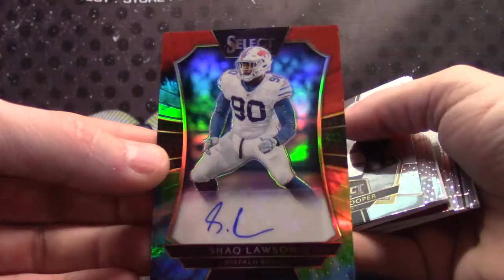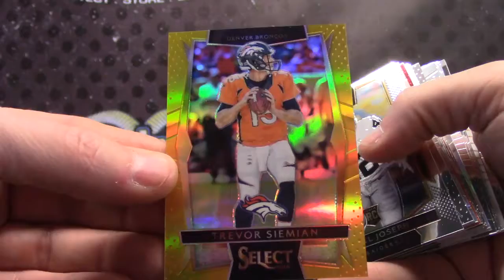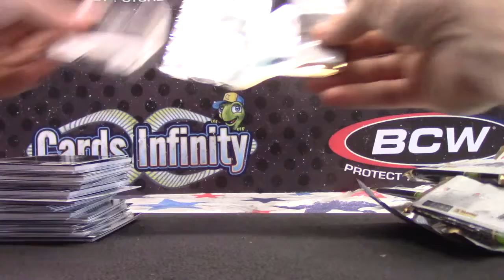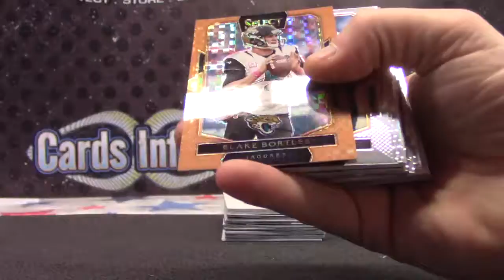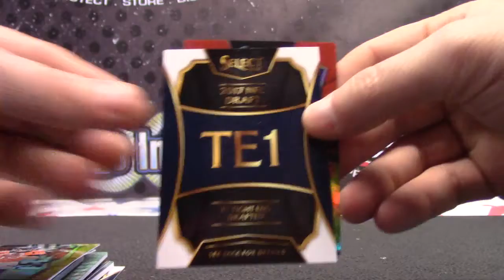Andre's 2016 Select Football 2 Box Break